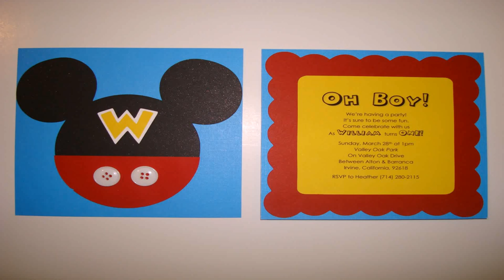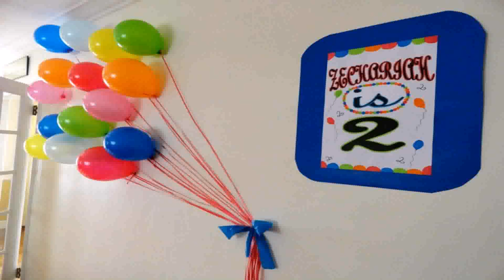Baby Boy 2nd Birthday Decoration Ideas